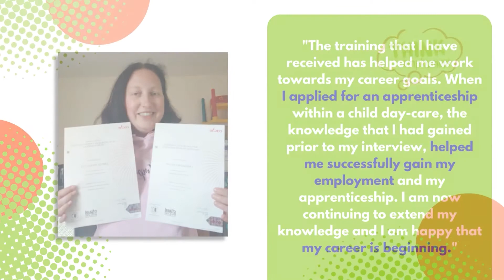Becoming a Nursery Assistant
Our Level 2 Nursery Assistant online course will help you prepare for school job roles such as; Classroom Assistant, Teaching Assistant, Early Years Practitioner and Learning Support Assistant in a primary school setting.

This is a combined course with modules from our Level 2 Teaching Assistant course and Level 2 Childcare course. We’ve chosen the course combination and units to help improve your chances of getting a job at a primary school, nursery, play centre and other settings working with children.

You’ll receive two certificates when you complete the course, a Level 2 Award in Support Work in Schools and Colleges certificate and a Level 2 Award in Introducing Caring for Children and Young People certificate.

This course is a knowledge-only qualification and does not require you to complete a placement.

Our courses are fully online, so you can access your learning from the comfort of your own home, at a time that suits you!

‘We help people improve their life opportunities by helping them find employment and develop their careers’